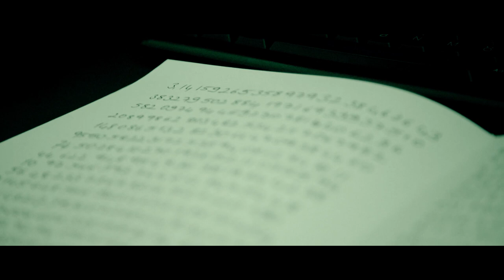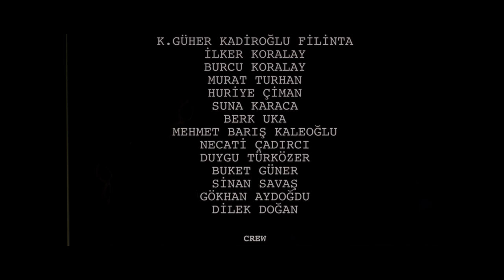The Contract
A lonely 30 years old guy has to make a choice made during a single interview and his life will change afterward. What would you choose your career or your wife?

Cast
Murat Adiguzel
Atilla Aksoy
Meleknur Aksoy
Savas Berber
Özlem Candan
Mert Erdogan
Adil Yasin Filinta
K. Güher Kadiroglu Filinta
Halime Ger
Esra Günes
Burcu Koralay
Ilker Koralay
Tunc Pinar
Fisun Sabah
Efe Sönmez
Murat Turhan
Seda Yikilmaz
Emel Çekim

Directed by
Mehmet Ger
Writing Credits
Mehmet Ger

Produced by
Mehmet Ger
Cinematography by
Bahadir Karasu
Film Editing by
Bahadir Karasu